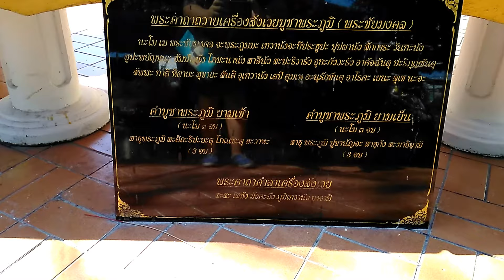ศาลพระภูมิ พระชัยมงคล ห้างเซนทรัลแอพอท ค่ะ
พิกัด เชียงใหม่

ห้างเซนทรัล แอพอท พลาซ่า ค่ะ